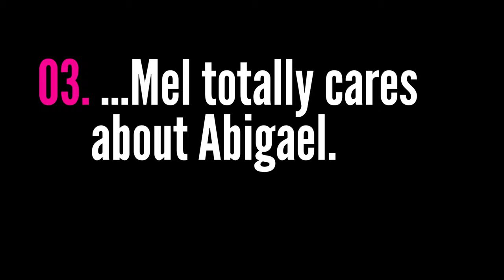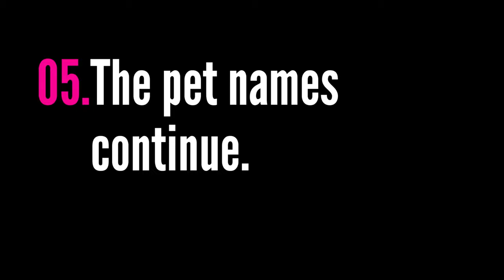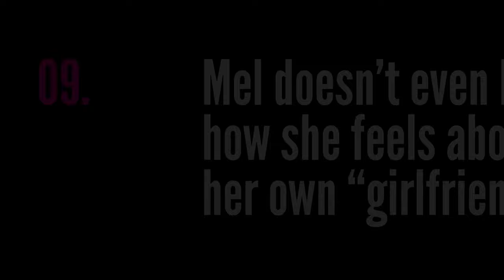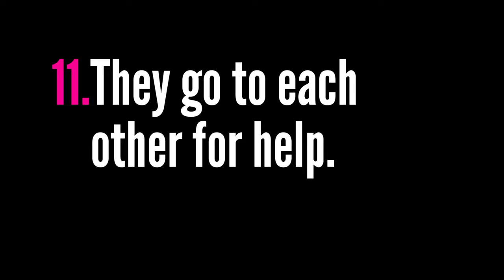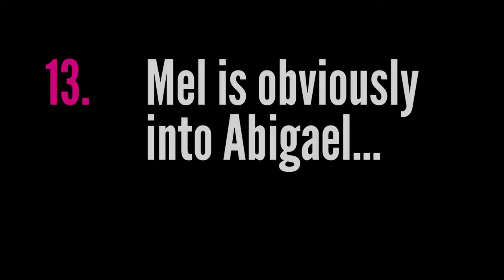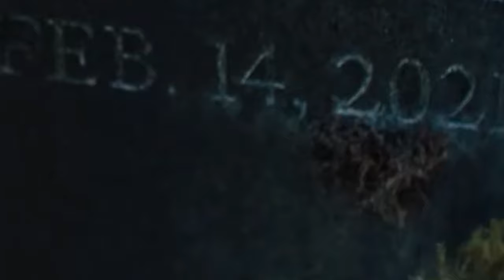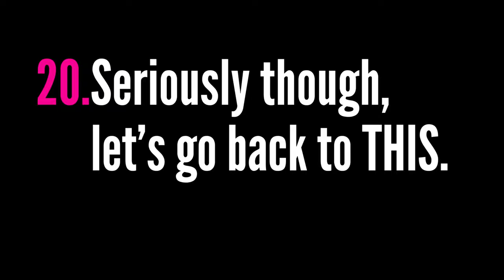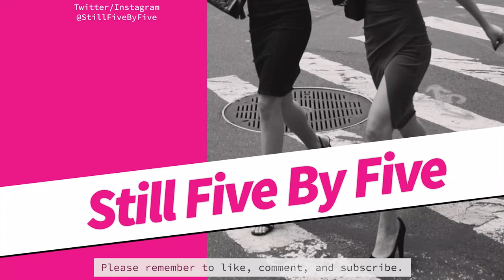Abimel 20 MORE reasons to ship Mel and Abigael (Charmed season 3) | Melonie Diaz Poppy Drayton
Abimel video promoting Mel Vera and Abigael Caine from Charmed season 3.   Here are 20 more reasons to ship Abimel.  Includes scenes like when Abby finds out Mel is pregnant and when Abby states that she cares deeply for Mel.  Mel and Abby have become a "thing," bringing mixed emotions from the fans.  Mel Vera is portrayed by Melonie Diaz.  Abigael Caine is portrayed by Poppy Drayton.